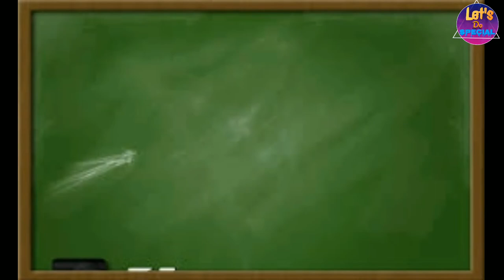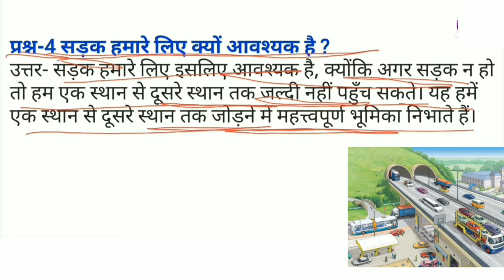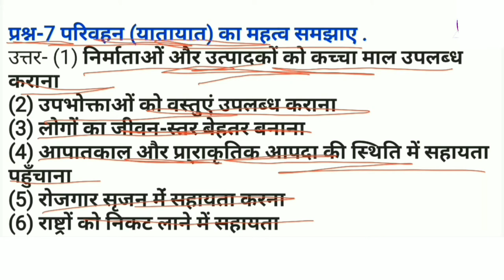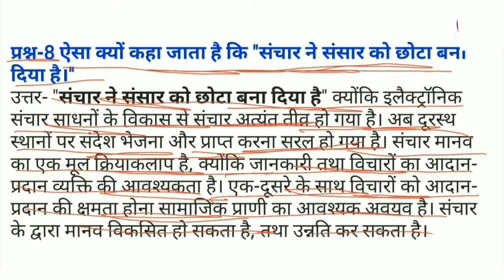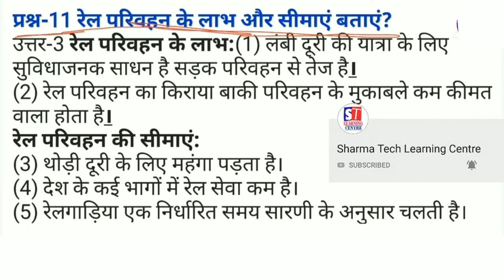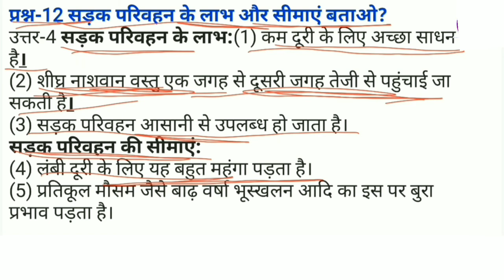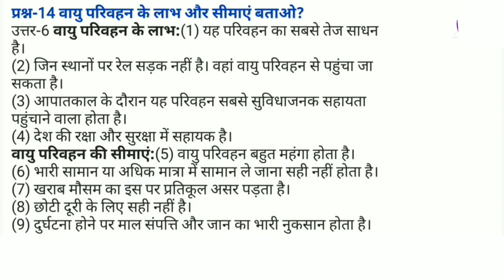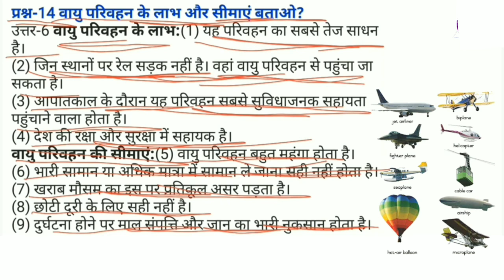NIOS Class-10 Social Science.(213) Chapter-13